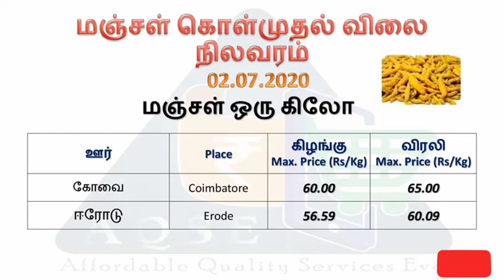இன்றைய மஞ்சள் விலை நிலவரம் 02 07 2020 | Turmeric daily Price today| ஈரோடு மஞ்சள் விலை | சேலம் மஞ்சள்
இன்றைய மஞ்சள் விலை நிலவரம் | Turmeric daily Price | ஈரோடு மஞ்சள் விலை | சேலம் மஞ்சள்

மஞ்சள் தினசரி விலை நிலவரம் | Turmeric daily Price updates | விரலி மஞ்சள் | கிழங்கு மஞ்சள் | பனங்காலி மஞ்சள் | மஞ்சள் சாகுபடி

விவசாய செய்திகள் | விளைபொருள் விலை நிலவரம் | Agriculture news | Agricultural product price

ஈரோடு மஞ்சள் விலை | ராசிபுரம் மஞ்சள் | சேலம் மஞ்சள் |